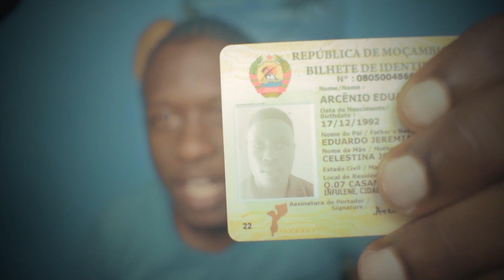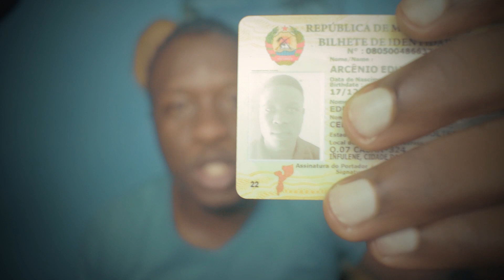O Polícia Que Parou E Emocionou O País Foi Promovido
Simplesmente sem palavras, o povo desta vez, deu um destino melhor ao nosso compatriota

Compra tudo o que precisa e venda tudo o que quiser